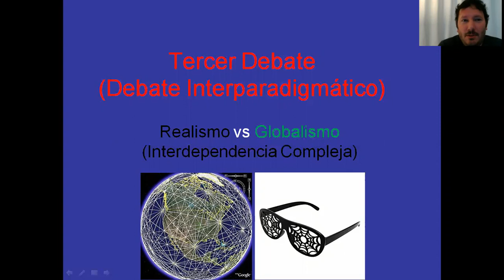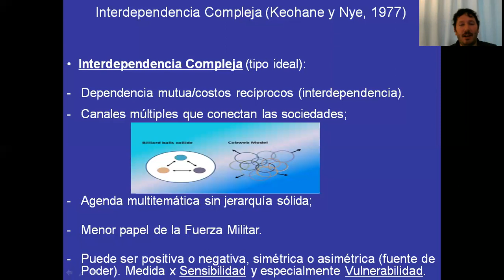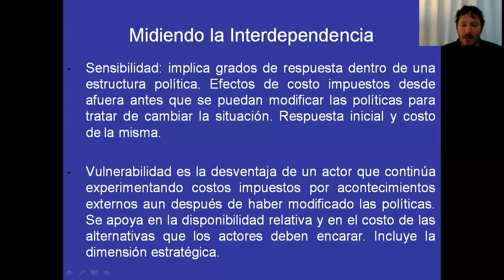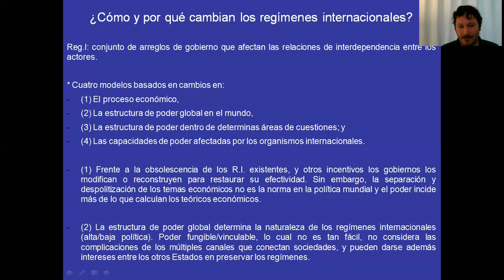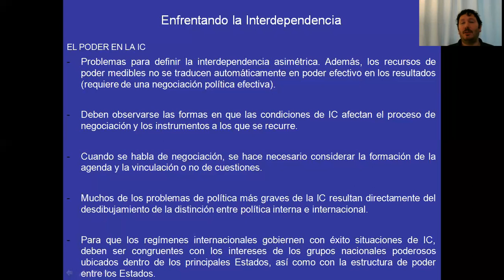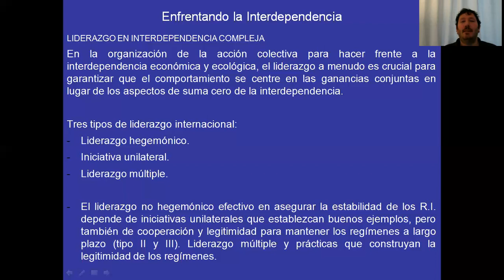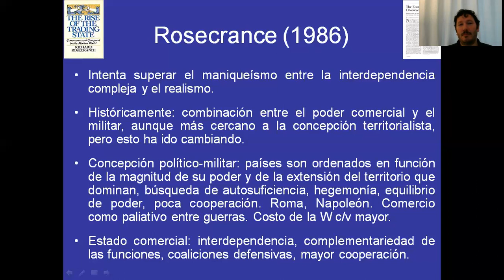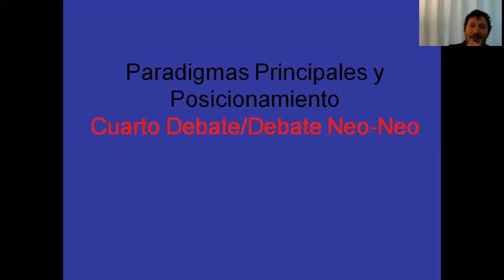Interdependencia Compleja: antecedentes, autores y conceptos principales.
Antecedentes, conceptos centrales y principales referentes de la Interdependencia Compleja. Debate interparadigmático con el Realismo clásico. Estado Comercial de Rosecrance.